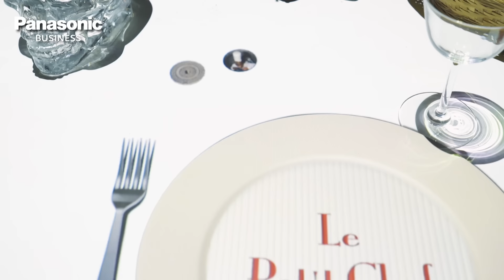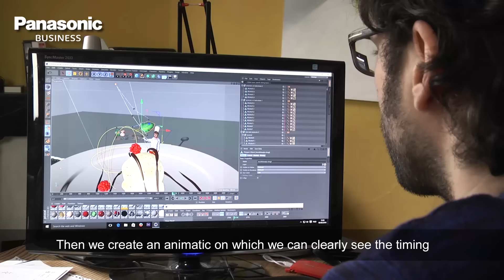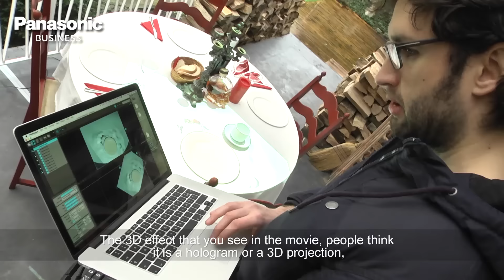Bringing visual mapping to the restaurant table with Le Petit Chef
Traditionally visual mappings are thought of as large video mappings onto buildings, at large events being viewed by large crowds.
However, Belgian based company Skullmapping, run by Antoon Verbeeck and Filip Sterckx, have demonstrated that small scale visual mappings for a smaller group of people can be equally impressive.
‘Le Petit Chef’ tells the story of a small animated chef who is projected onto diners’ plates and proceeds to ‘cook’ their food, on their plates in front of them.

A new way of thinking about visual mappings
Initially the mapping was centred round a main meal. The video of this proved such a success on YouTube (where the video had 4.3 million views in the first 10 months) and other social media, that Skullmapping added an entrée, a fish dish and came up with the second story, the bouillabaisse. Now the mapping consists of a full meal including an entrée, main course and dessert.

For more information about our professional projector line up visit our